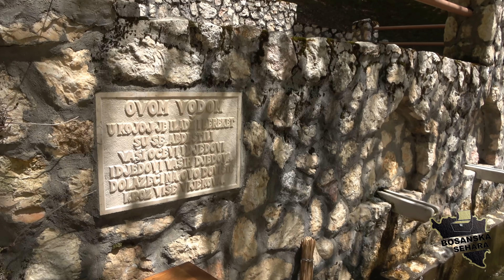Da me sluša prodao bi ovce i živio u gradu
Podkolun, selo na Fočanskoj opštini živi od aprila do oktobra, samo zahvaljujući dovitljivosti i snalažljivosti ljudi koji su počeli sa ovcama nomaditi na svom Topraku...